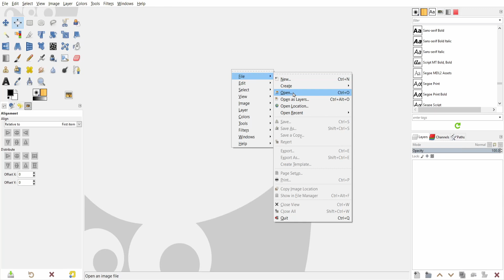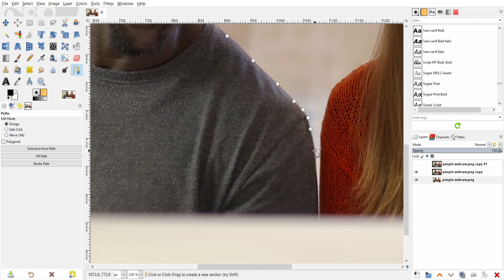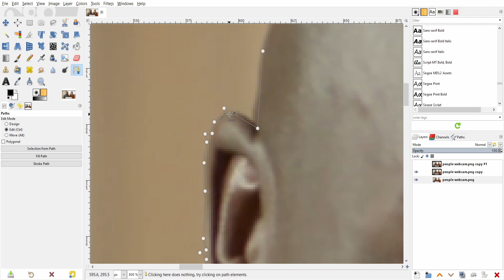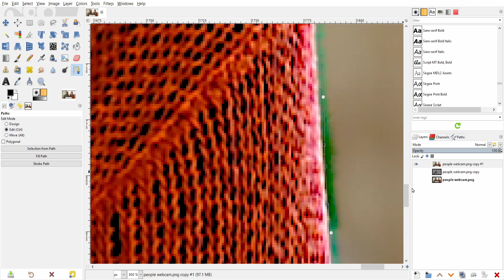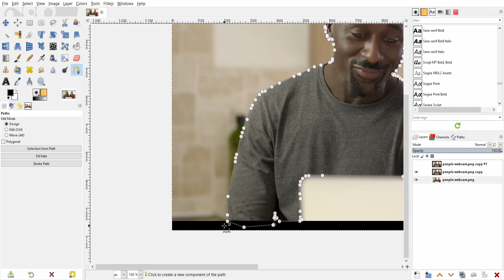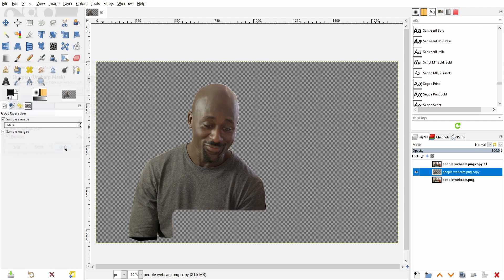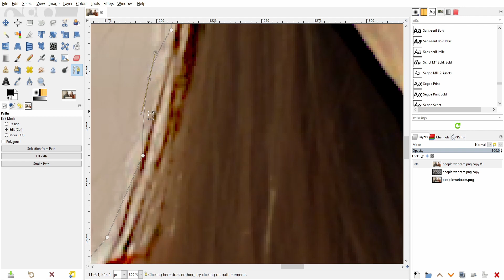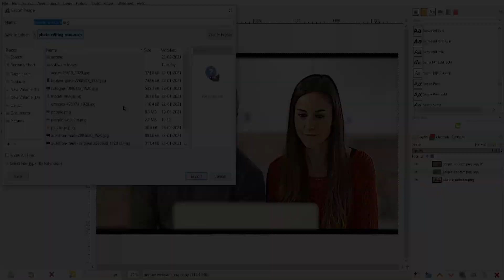SHARPEN FILTER IN GIMP | GIMP SHARPEN PHOTO EFFECT | PATHS TOOL IN GIMP | GIMP PHOTO EDITOR